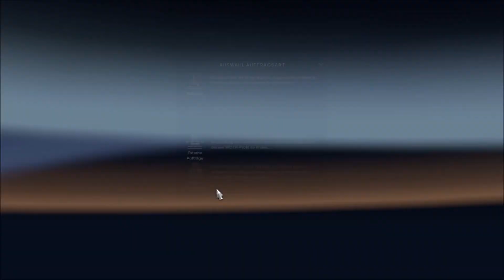ETS 2 🚚 Ab morgen frische Folgen /#16 /Staffel 2 /Euro Truck Simulator 2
Wenn es euch gefällt lasst natürlich gerne ein Abo und ein Like da , weil ihr dann keine Videos mehr verpasst .

▬ Kanalvorstellung ▬ ▬ ▬ ▬ ▬ ▬ ▬ ▬ ▬ ▬ ▬ ▬ ▬ ▬ ▬ ▬ ▬ ▬

▬ Über Euro Truck Simulator 2 (Staffel 2) ▬ ▬ ▬ ▬ ▬ ▬ ▬ ▬ ▬ ▬ ▬ ▬ ▬ ▬